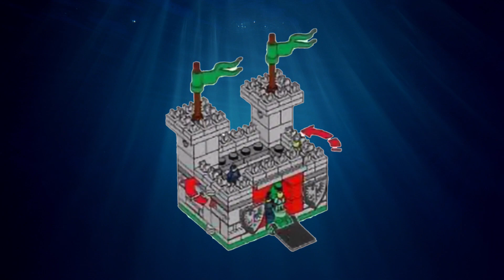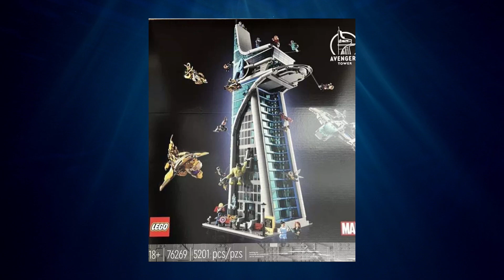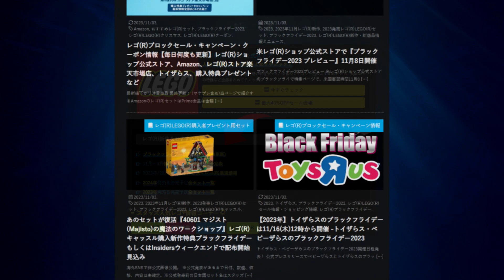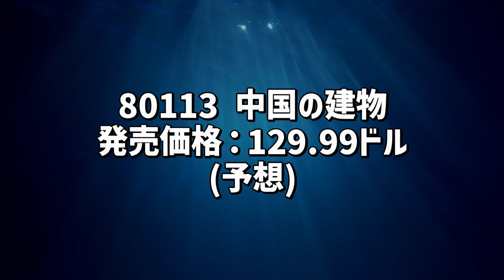レゴ(R)ニュース/2023ブラックフライデーとクリスマス購入特典 / 2024春節新作 / ビッグセール、グランプリ製品化STEMコンテスト情報などまとめて一挙に紹介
2023年ブラックフライデーとクリスマスの購入特典、2024年新作、レゴ(R)ブロックセール、グランプリが製品化予定のSTEMコンテスト情報などまとめて紹介。

ブラックフライデー最新情報(随時更新)

🔽動画目次
0:00 今回の動画内容説明
1:00 購入特典情報
3:39 ブラックフライデープレビュー
4:31 STEMコンテスト
5:20 ブラックフライデーブラックフライデーのリンク
5:55 トイザらス楽天市場店セール
6:22 2024年新商品情報
8:11 最新情報はスタッズで更新

1番人気！レゴ(R)ブロックキャンペーン最新情報